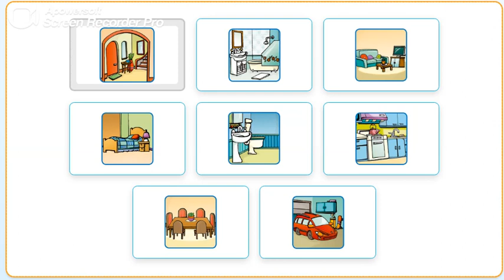PB pg. 10 - Song: Where´s Li ?